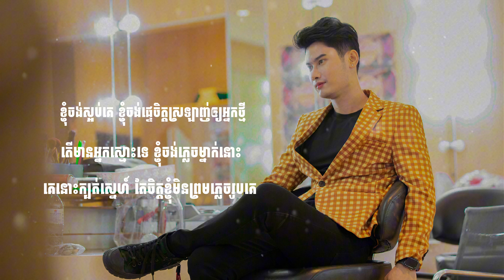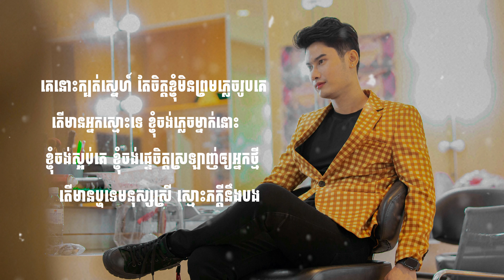អ្នកស្មោះនឹកអ្នកក្បត់-VaRun [ Lyrics Video]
សំនៀងដេីម: ឱសុគន្ធកញ្ញា​
Cover: Va Run
សម្រួលតន្រ្តីដោយ: Tra Solo
កាត់ត រូបភាព: FiiReach
បេីបងប្អូនអាណិតស្រលាញ់នឹងចង់ឧប្ថមជាថវិការតិចក្តីច្រេីនក្តីតាមទឹកចិត្តរបស់បងប្អូនពូមីងយាយតា
ដេីម្បីអោយខ្ញុំមានទឹកចិត្តធ្វេីបទថ្មីៗបន្តទៀត
តាមរយៈ ABA របស់ខ្ញុំបាទផ្ទាល់
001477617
Ngeth Chetra
បេីបងប្អូនចង់ស្តាប់Guitar សាច់ភ្លេង សូម ចុច link ខាងក្រោម
-លេងGuitar ដោយ៖ Tra solo
-សំរួលភ្លេងដោយ៖ Tra solo
អរគុណ សម្រាប់ ការ ទស្សនា នឹង គាំទ្រ វីដេអូ របស់ខ្ញុំ សូម ចុច Subscribers 🔔 នឹងទទួលបាន វីដេអូ ថ្មីៗ សូម អរគុណ